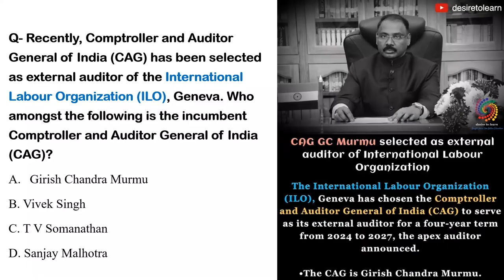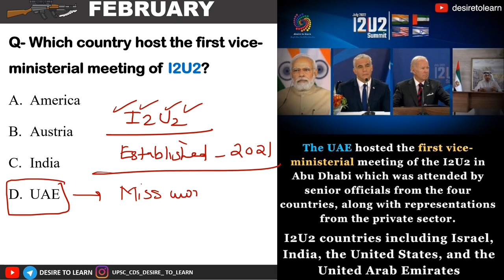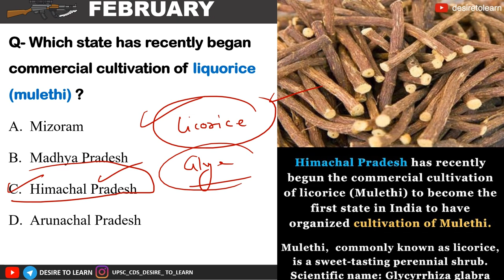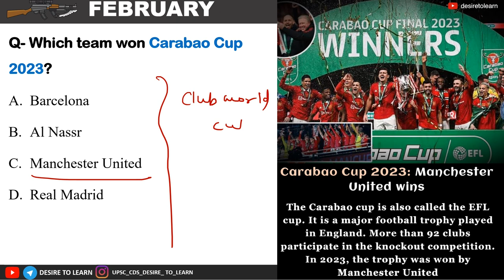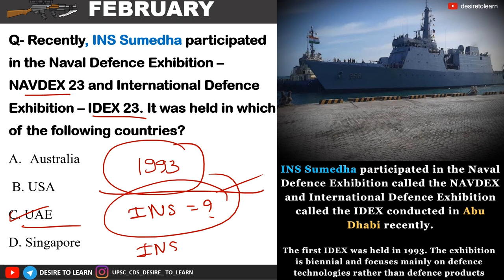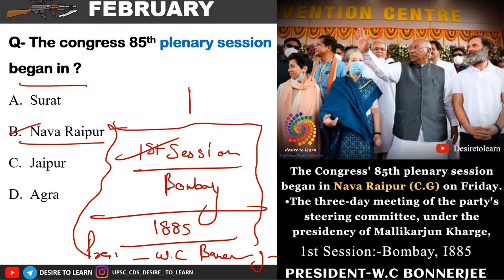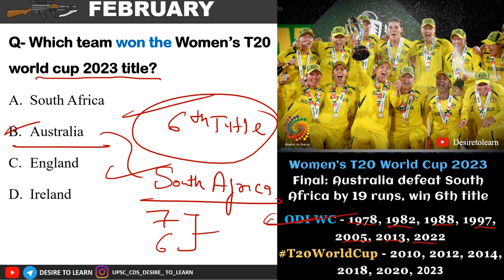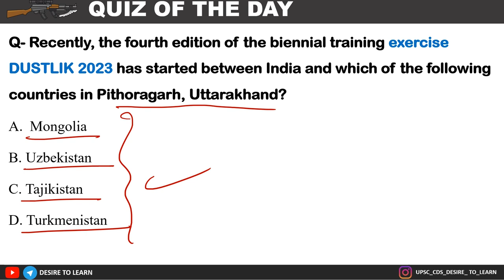25-26 FEBRUARY CURRENT AFFAIRS || FOR CDS || CAPF || NDA || SSC DESIRE TO LEARN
25-26 FEBRUARY CURRENT AFFAIRS || By Sagar Gupta || DESIRE TO LEARN

1. based Audio-visual lecture.
2. Doubt clearing sessions after every topic.
3. Precise and easy Lecture.
4. MCQ based learning for every lecture to enhance retention
5. Will provide Exam Test Series to make you battle ready for exam